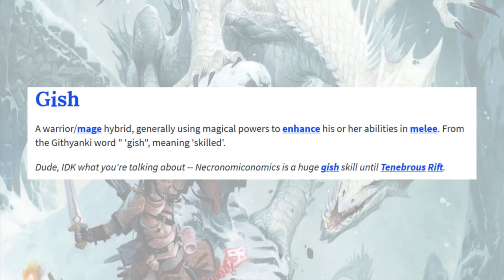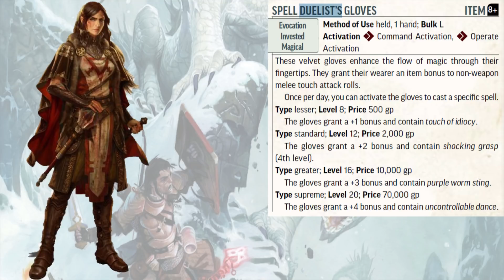\Pathfinder Second Edition/ Min-Maxing For Fun And Profit XVIII - Sorcerers: Gishing 101